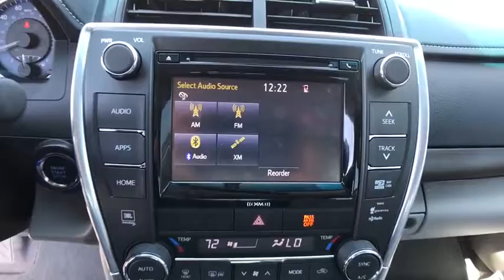2017 Toyota Camry Muskogee, Tulsa, Broken Arrow, Joplin, Owasso, OK 176007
2017 Toyota Camry  - Stock#: 176007 - VIN#: 4T1BF1FK8HU633061

Price includes: $2,500 - TMS Customer Cash - Gulf. Exp. 05/01/2017